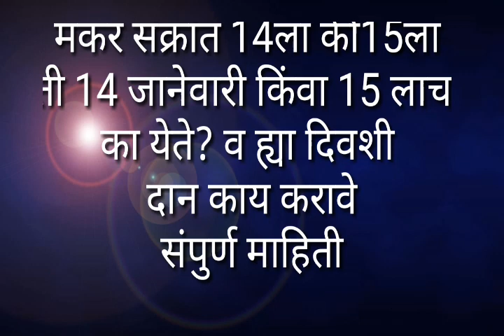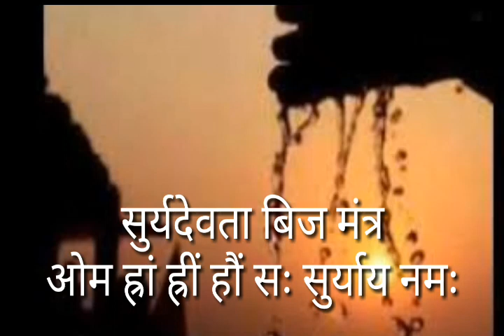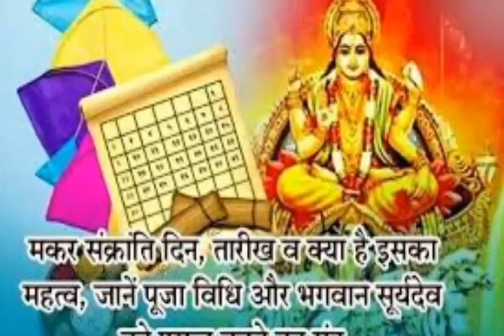मकरसंक्रांत 14 जानेवारी ला की 15ला कधी आहे 14किंवा15 लाच का येते या दिवशी काय दान द्यावे mkarsankrat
मकरसंक्रांत 14 जानेवारी ला की 15 ला कधी आहे 14 जानेवारी किंवा15 लाच का येते व या दिवशी काय करावे व काय दान करावे mkarsankrat kadhi ahe 14ka 15 la kadhi ahe kay dan karave